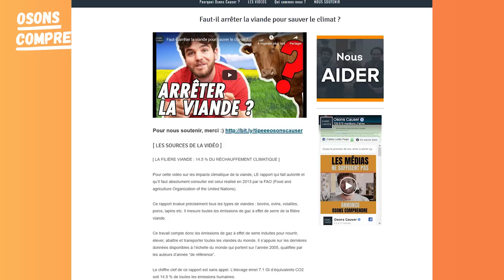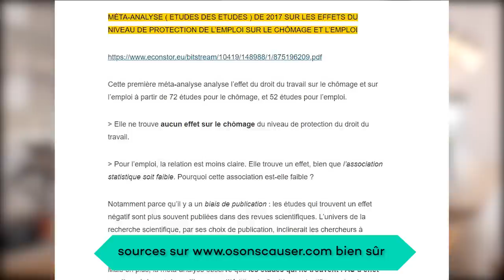ÊTRE ENGAGÉ ET OBJECTIF : MISSION IMPOSSIBLE ?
Peut-on être engagé ET objectif ? On s'est tous posé un jour la question. Et dans cette vidéo, on y répond. C'est possible, mais il faut suivre 5 commandements :)

Et comme d'hab, les sources de la vidéo sont facilement accessibles

Et merci au Scénobar de Ménilmontant pour accueillir nos tournages. N'hésitez pas à y passer :)